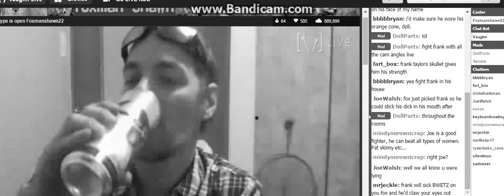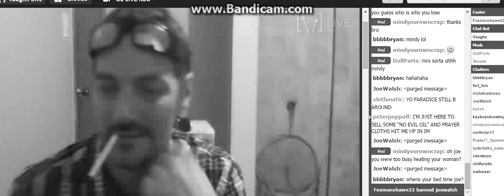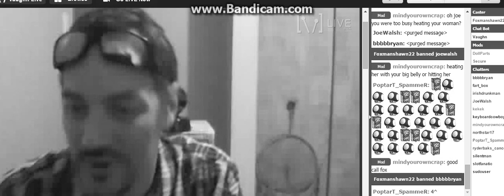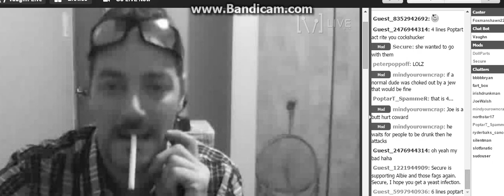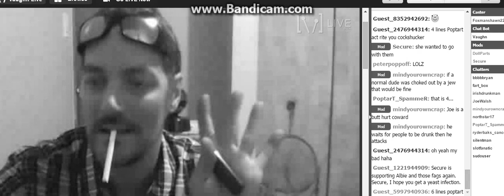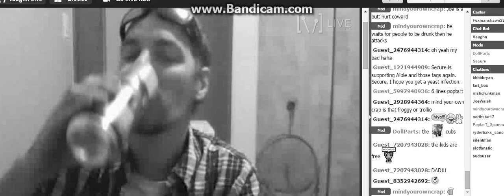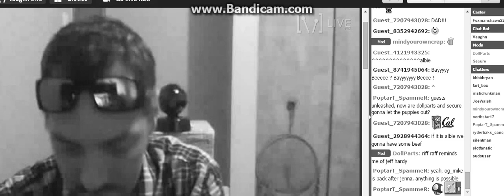F0xMan Bans bbbbbitch B0y AKA P0rky The Pig